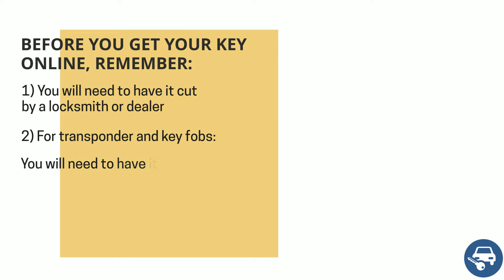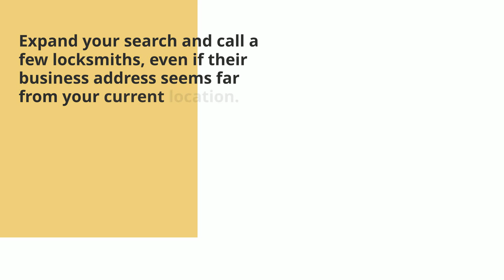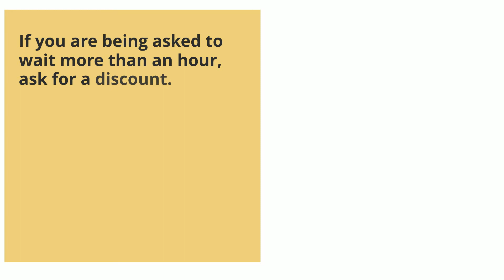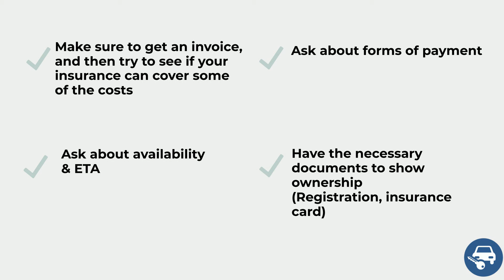Chevy City Express Key Replacement - How to Get a New Key. (Tips to Save Money, Costs, Keys & More.)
Have you lost your Chevrolet City Express key? Do you need a replacement? Or do you simply want to make a spare set?

In this video we’ll go over Chevrolet City Express keys, the cost of a replacement key, the options you have (online, dealership, or locksmith), great tips to save time, money, and more.

First, let’s talk about the different types of Chevrolet City Express keys so you’ll be able to identify which type of key you had. (Key fob or transponder, a key that needs to be coded – or not, etc.)

Chevrolet City Express – Transponder chip key option:

2015, 2016, 2017, 2018: (19316465)

00:00 - 00:09 Introduction
00:10 - 00:16 Contact information
00:17 - 00:20 Types of keys
00:21 - 00:27 Chevrolet City Express Transponder key information (Names, years, and more)
00:28 - 00:33 Chevrolet City Express key replacement cost
00:34 - 00:50 Online estimated cost and tips
00:51 - 1:09 Dealer estimated cost and tips
1:10 - 1:27 Locksmith estimated cost and tips
1:28 - 1:32 Contact us
1:33 - 1:38 Great tips to save you time and money
1:39 - 1:53 Tip #1 to save money
1:54 - 2:09 Tip #2 to save money
2:10 - 2:22 Tip #3 to save money
2:23 - 2:37 VIN number information
2:38 - 2:54 Tip #4 to save money
2:55 - 3:04 Tip #5 to save money
3:11 - 3:20 Please help others
3:28 - 3:38 Disclaimer